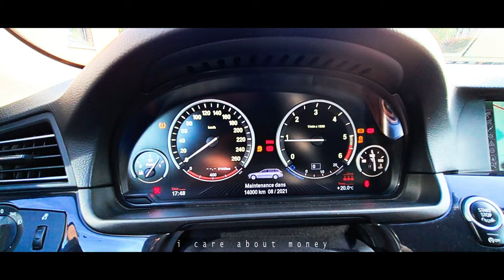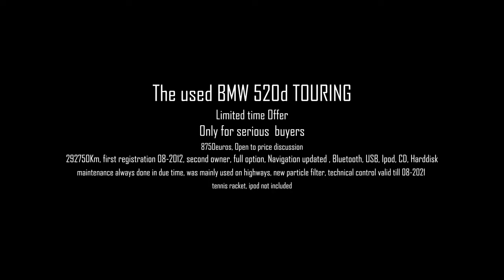COMMERCIAL BMW 520d Touring USED CAR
small commerciel clip to sell my old BMW 520d Touring which is still doing great.

Title: Resolution